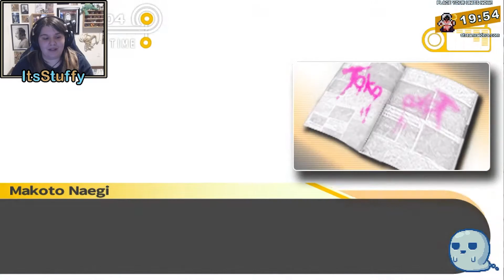I’ll Get You Makoto and Your Little Girl Koko To | Danganronpa: Trigger Happy Havoc (Part 42)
Never too old to learn something new...like murder in Danganronpa: Trigger Happy Havoc.